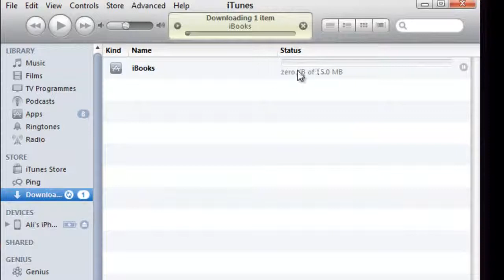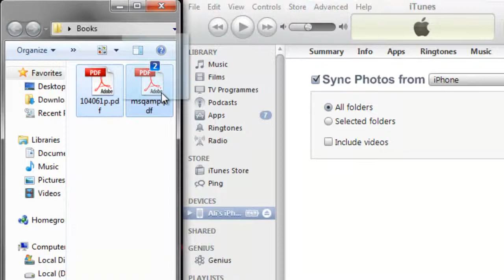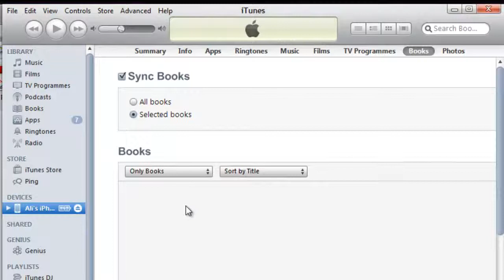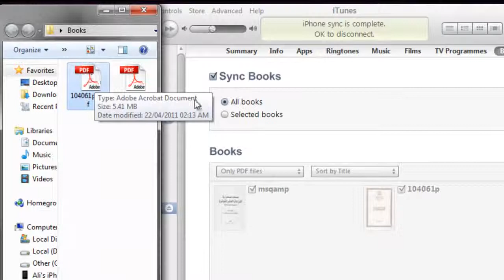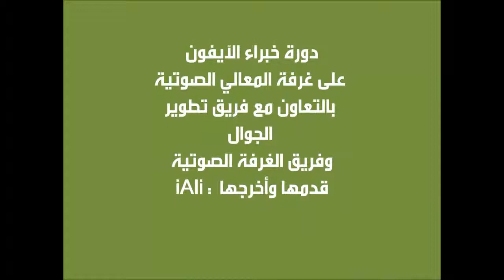دروس (v.1] (iPhone] الدرس 13: التزامن مع الكتب.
الدرس الثالث عشر : التزامن مع الكتب.
بالتعاون مع شبكة المعالي الاسلامية تحت عنوان :دورة خبراء الآيفون - iPhone Experts Sessions.
جميع الحقوق محفوظة لصاحبها.